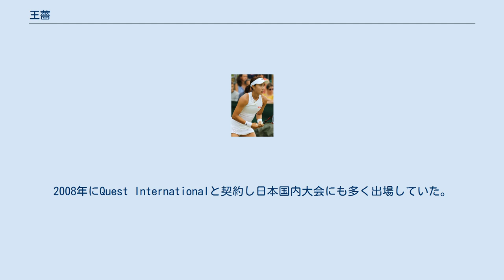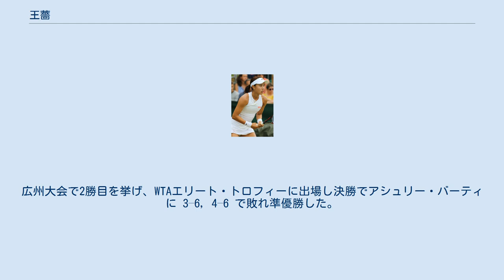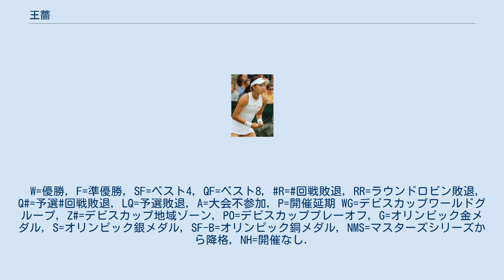王薔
王 薔（ワン・チャン、拼音表記：Wang Qiang、1992年1月14日 - ）は、中国天津市出身の女子プロテニス選手。
 9歳からテニスを始める。
2006年にプロに転向。
2008年にQuest Internationalと契約し日本国内大会にも多く出場していた。
 4大大会では2014年全米オープンで予選を勝ち上がり初出場した。
2014年仁川アジア大会ではシングルス決勝でタイのルクシカ・クムクムを 6–3, 7–6 で破り金メダルを獲得した。
 2016年リオ五輪で初めてのオリンピックに出場した。
シングルス1回戦でロシアのスベトラーナ・クズネツォワに 1-6, 6-4, 0-6 で敗れた。
 2018年7月の南昌大会でツアー初のシングルス決勝に進出した。
決勝では鄭賽賽に 7–5, 4–0 とリードしたところで相手が棄権し、初のWTAツアータイトルを獲得した。
 2018年ジャカルタアジア大会では決勝で張帥を破り2大会連続の金メダルを獲得した。
広州大会で2勝目を挙げ、WTAエリート・トロフィーに出場し決勝でアシュリー・バーティに 3–6, 4–6 で敗れ準優勝した。
2018年11月5日付のランキングで自己最高のシングルス20位を記録し、トップ20入りを果たした。